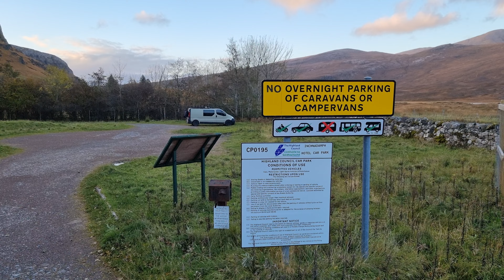049 Conival & Ben More Assynt, Ullapool, Scotland. Cold, windy, hail, and at times sunny day.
Munros climbed – Conival, Ben More Assynt

Total Distance 17.6 km, Total Ascent 1220m, Estimated Duration 6 hours 26 minutes walking time.

Full walking guide and walk timelapse with video highlights and some commentary along the way.

I’ve been climbing Scottish mountains for over 30 years. I’ve almost finished the 282 highest mountains in Scotland, collectively known as the Munros. As I’m getting closer to completing the Munros I thought I’d start making a series of walkthrough videos for all of the Munros.

00:00 Introduction
01:01 Map route walkthrough
06:41 Inchnadamph car park
13:26 Views on the ascent
19:48 Conival summit
22:20 Views on the ascent to Ben More Assynt
25:11 Ben More Assynt summit
28:33 Views on the ridge
31:30 Conival summit views
39:29 Thanks for watching
40:10 Back at the car park